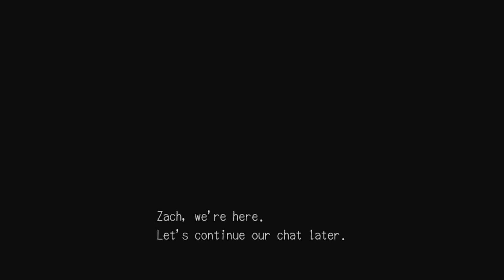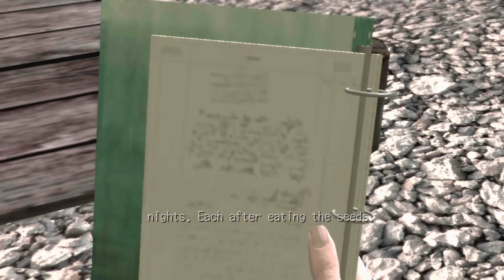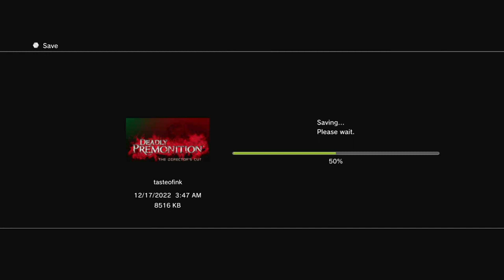Deadly Premonition: The Directors Cut (5)